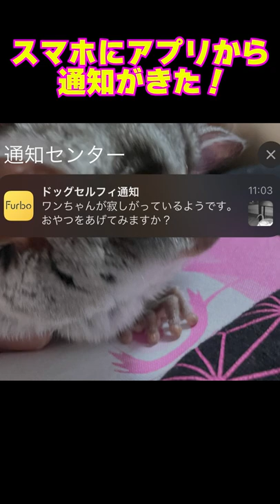【プラム＆ぱんじろうの頼もしいお友達ファーボをご紹介】Bushbaby Plum's Growth Diary ショウガラゴ プラムの成長日記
プラム姫＆ぱんじろうの頼もしいお友達をご紹介します😍🐒🐒❤️
飼い主がいないときにずっと見守ってくれて、スマホでいつでもチェックできたり、おやつをあげたりできます😏🐒🐒❤️

Furbo360°ビューカメラ
ただいま8,000円OFFセール開催中♪
詳細は下記URLから💁‍♂️

Thank you for always watching our videos!
いつもプラム＆ぱんじろうを見守ってくれてありがとう🐒🐒💕

他のアカウントもチェックしてみてね☺️

🐒ふたりの小さなお猿さん🐒
Plum＆Panjirou ショップが出来ました☺️🐒🐒❤️
↓↓↓覗いてみてね🐒🐒💕

On October 4, 2020, a baby boy joined the family 🐒🐒💕
I hope you will all enjoy this with me, and look over them with kind eyes.

鬼滅の刃 で歌ったり、毎日 プライムニュース でナレーションしてます🎙✨